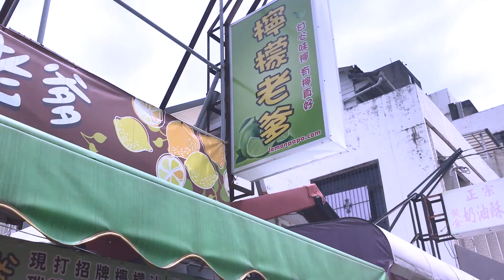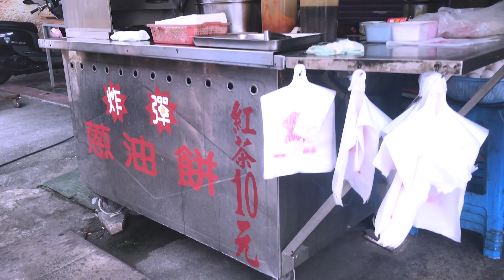22直播美食企劃／銅板美食／花蓮在地人推薦 銅板美食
到花蓮必吃包子、麻糬？！
不！你有更內行的選擇...
讓我們一起跟著 雁靈 姚熙苑 Lillian.M & TheTaiwanese.TheMalaysian  的腳步
做功課，當一天道地花蓮吃客囉！
✴在地人推薦．真美食
🔴 檸檬老爹
🏠 花蓮縣花蓮市復興街85號
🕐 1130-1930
🔴 15元豆花
🏠 花蓮縣花蓮市信義街105號
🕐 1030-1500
🔴 站前炸彈蔥油餅
🏠 花蓮縣花蓮市建國路69號
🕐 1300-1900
🔴 慶豐水煎包
🏠 花蓮縣吉安鄉慶南三街和吉安路二段交叉口
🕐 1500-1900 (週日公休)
🔴 慶豐郵局龍鳳腿
🏠 花蓮縣吉安鄉中山路三段442號
🕐 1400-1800 (一三四五)／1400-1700 (六日)／(週二公休)